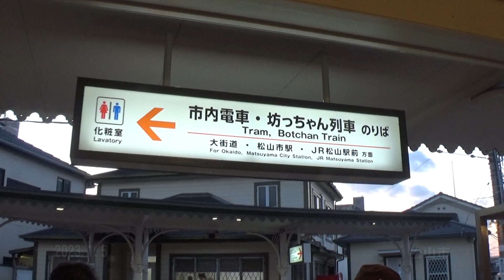30秒の心象風景23942・5000形車両に乗る～道後温泉駅～